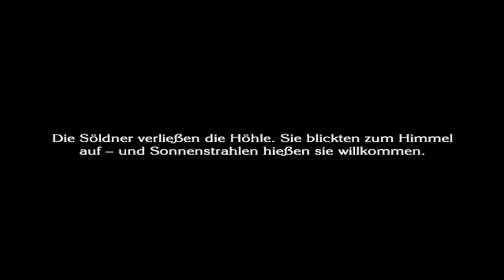Let's Play The Last Story [German] - 2 - Wer mag schon Söldner?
In diesem Part bekämpfen wir mit unserer Gruppe zwei Bosse. Beim ersten Boss stelle ich mich noch sehr dämlich an, der zweite Boss läuft schon mal besser. Gleichzeitig erfahren wir als Spieler auch noch, dass Söldner wohl nicht so gerne gesehen sind.

Dank Teddy konnte ich das Spiel LPen, also verlinke ich auch ihr The Last Story-LP in der Videobeschreibung: